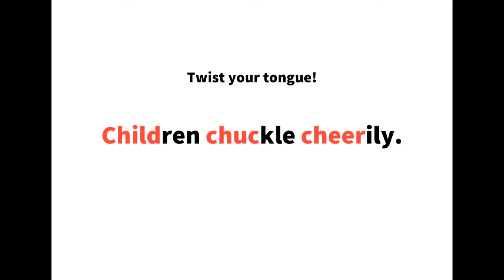英語よみきかせリズミクス Children 00